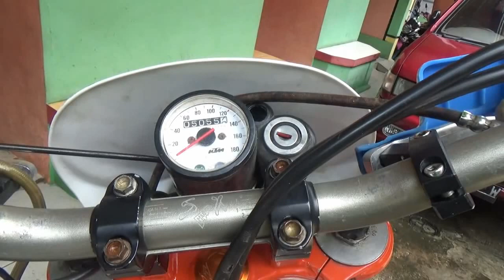motocross KTM 450 modifikasi paling baik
yu mari di lihat motorcross nya dari KTM yang sudah terbukti bagusnya ... yu di lihat ...
ktm 450 moto cross, ktm duke 200, ktm duke 125, ktm 450 sound, ktm top speed.